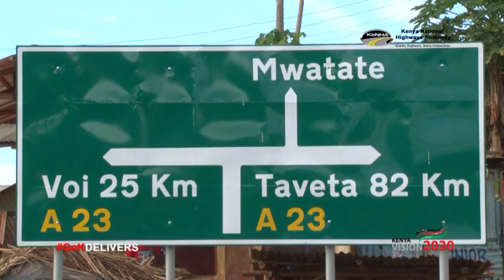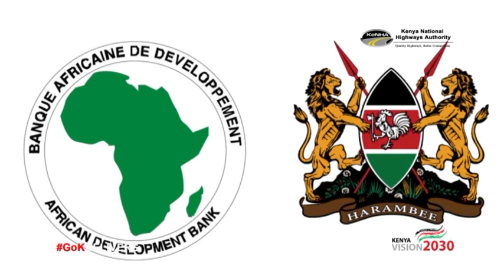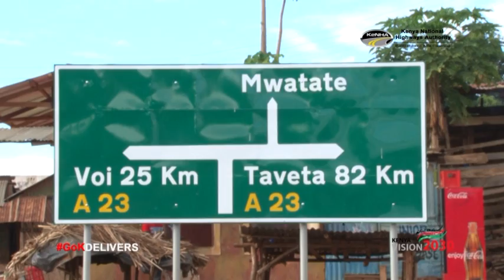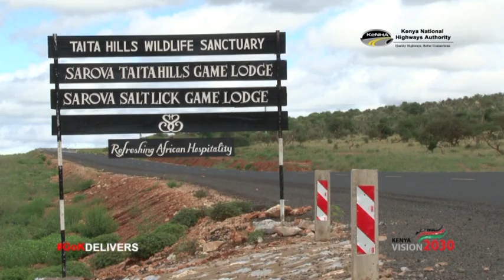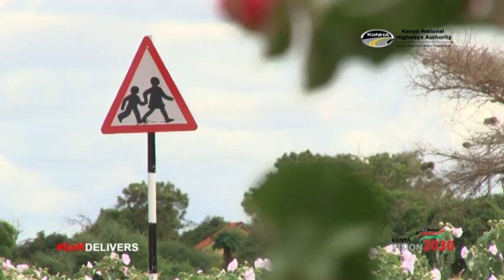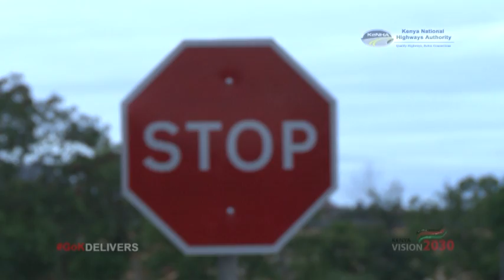Multinational Arusha – Holili/Taveta – Mwatate (A6) Road Documentary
The completed construction of the Multinational Arusha  - Holili/Taveta – Mwatate (A6) Road in Taita Taveta County. In 2013, Kenya National Highways Authority embarked on major transformative road infrastructure project in the Coastal Region, aimed at easing congestion, enhancing connectivity and facilitating regional integration. The upgrading of the 90 Kilometres Mwatate – Taveta (A6) Road and a 9 Kilometer spur road through Taveta Town has been upgraded to Bitumen Standard.

The road project is part of the East Africa Community Multinational Road Corridor linking Arusha in Tanzania to Taveta through the Holili/Mwatate border. With the road completed, it is expected to increase the country’s business competitiveness by providing an efficient route for cross border trade and tourism movement as well as enhance regional integration.

The project was jointly funded by the African Development Bank (AfDB) and the Government of Kenya at the cost of Kshs.8.4 billion, and was implemented by the Third Engineering Bureau of China City Construction Ltd under supervision of the Kenya National Highways Authority (KeNHA).